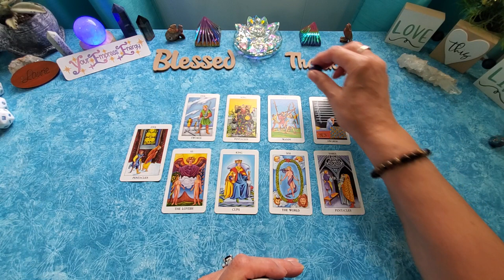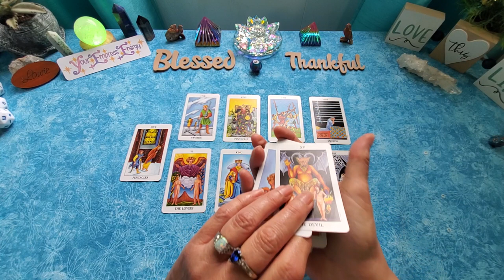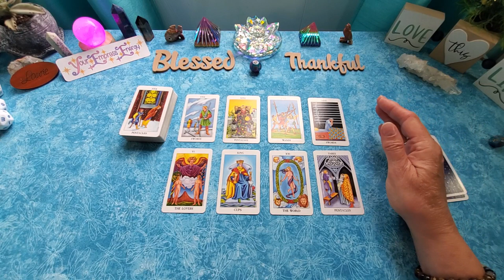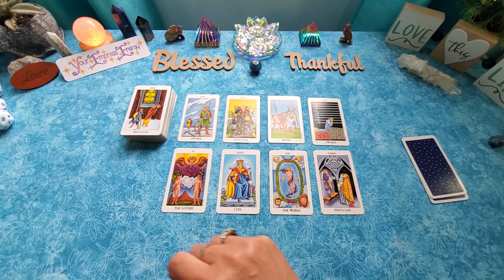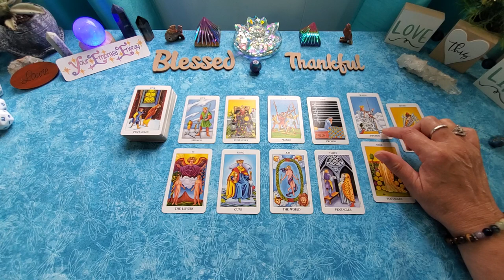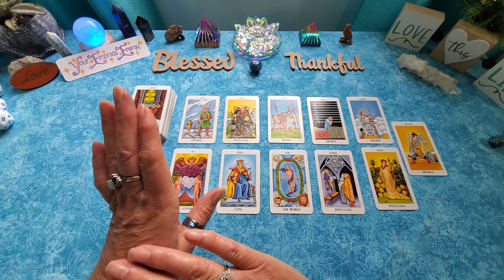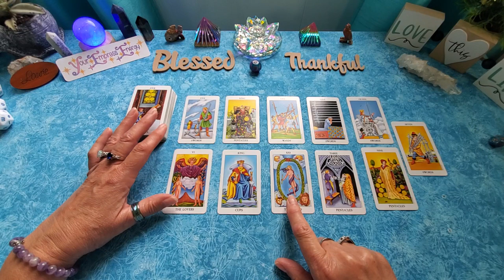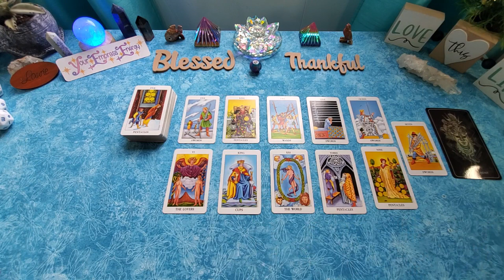LIBRA ♎️ It's all good! You have an ally!!!